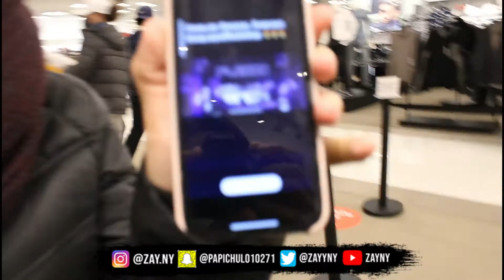SHOPPING FOR A NEW COAT!!!!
NEW ZayNY Offical Website!